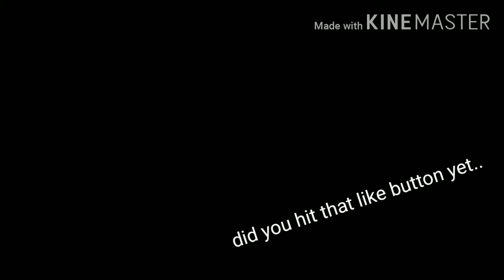Strongest||GLMV|| Enjoy the video -w-